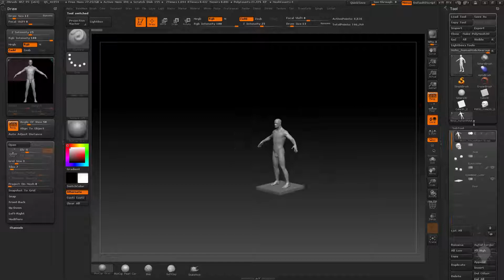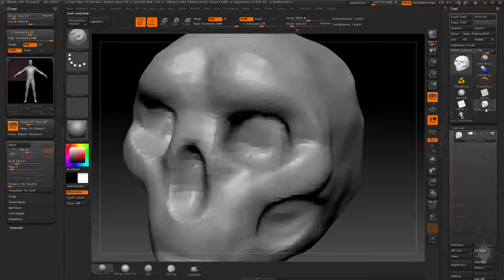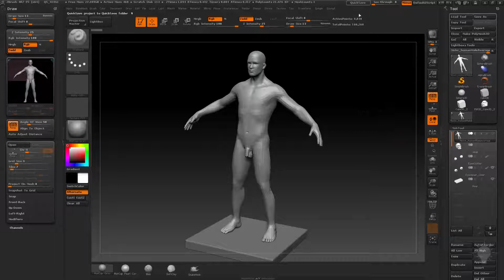Gumroad - Intro to ZBrush Part 1 (rus) - 17 File Handling